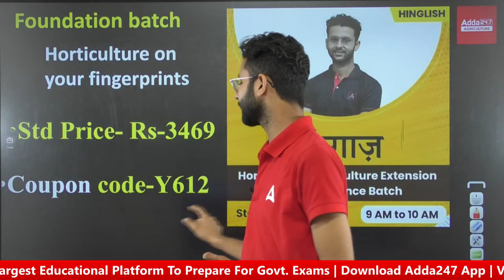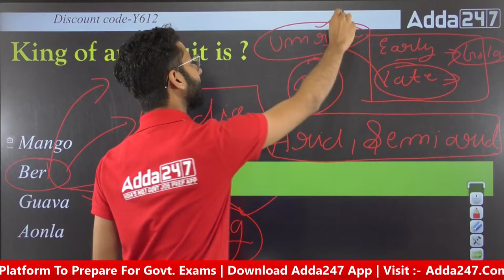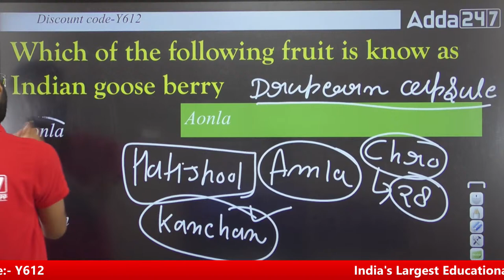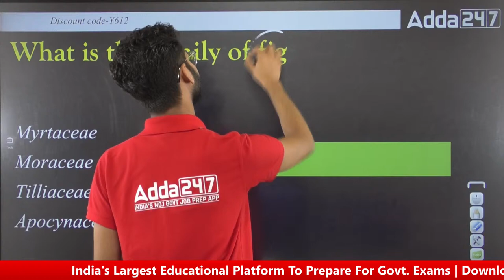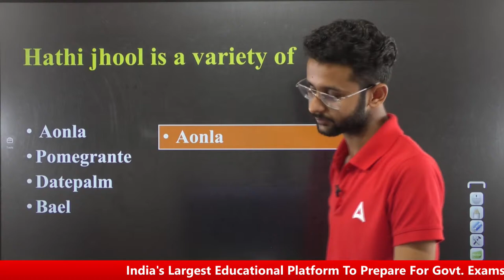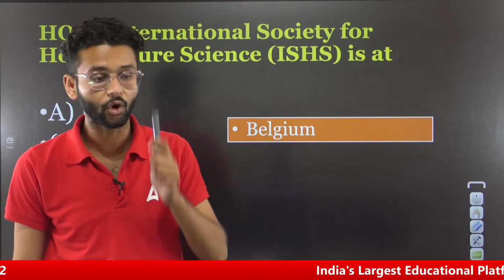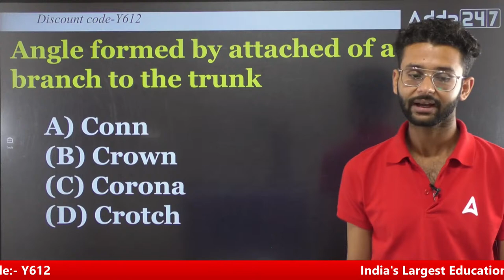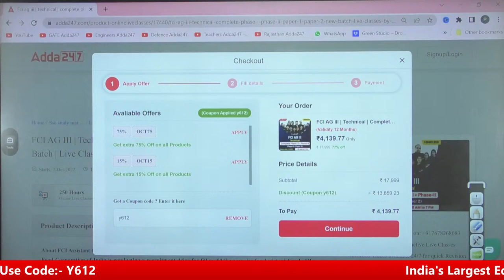General Horticulture By Akash Bajpai | IBPS AFO Mains 2022 | Mock 2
IBPS AFO | General Horticulture By Akash Bajpai | IBPS AFO Mains 2022 | Mock 2 | IBPS AFO Mains Syllabus and Exam Pattern 2022 | IBPS AFO Previous Year Questions

9.00 AM  - Current Affairs | Agri Current Affairs

8.00 AM - IBPS AFO Mains Preparation
10.00 AM - IBPS AFO Mains Preparation
11.00 AM - IBPS AFO Mains Preparation

12.00 PM - FSSAI CBT 2 | New Pattern | Food Science | Food Preservation | Food Microbiology

02.00 PM - FCI Recruitment 2022 | FCI AG II & FCI AG III Technical
02.30 PM - FCI Recruitment 2022 | FCI AG II Technical
03.00 PM - FCI Recruitment 2022 | FCI AG II Technical
03.30 PM - FCI Recruitment 2022 | FCI AG II Technical

6:00 PM - 7:00 PM | Haryana ADO